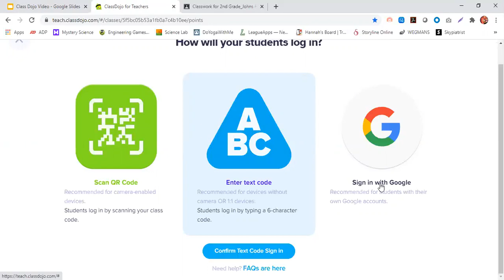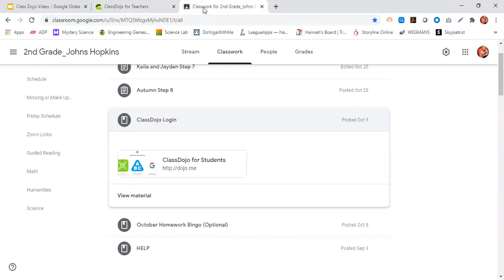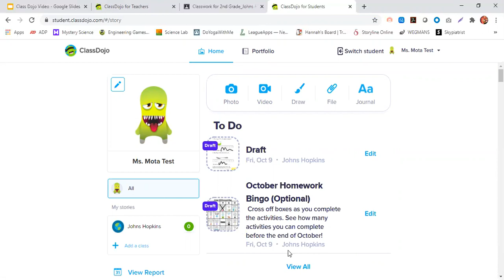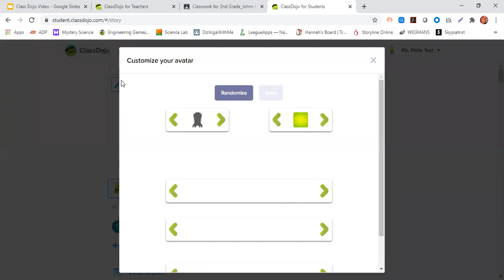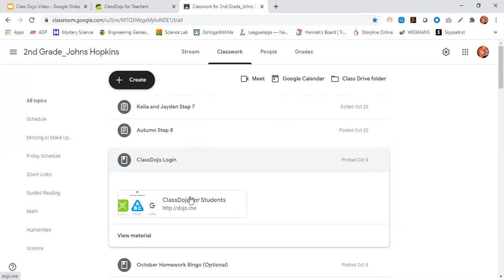ClassDojo--Getting Students Connected